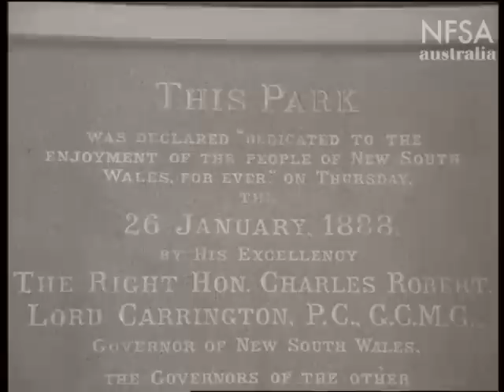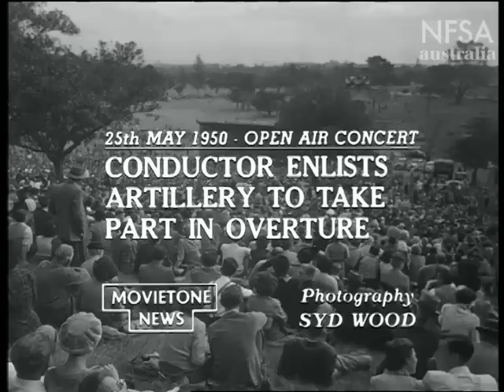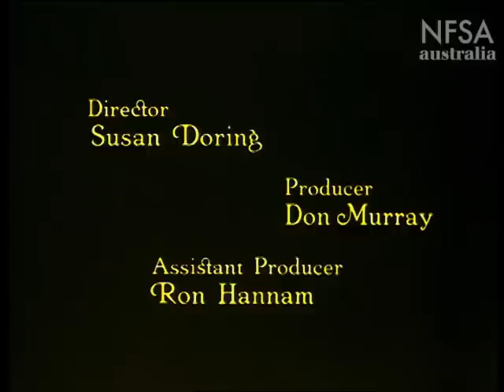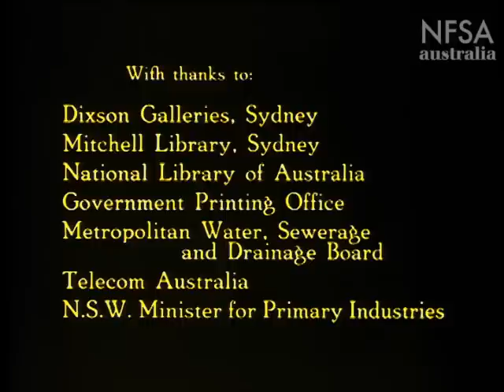Centennial Park Sydney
On the 26th of January, Australia Day, 2013 Centennial Park in Sydney celebrated it's 125th anniversary. Opened in 1888 it is a park in the grand tradition of English parks and gardens Centennial Park has a history as long as Australia itself. From swamp and water supply reservoir to grazing land and the scene of Australia's Federation celebrations; today it is used by millions of walkers, joggers, dogs, cyclists, horse riders and picnicers every year and yet the 360 hectares seems to accommodate them all as well as providing an oasis of peace and a retreat for those seeking a quiet place in the centre of Australia's largest city. This film traces the historical development of Sydney's Centennial Park, the people's park, and the actual purposes for which the park has been used. Produced by Film Australia 1979.  Directed by Susan Doring.